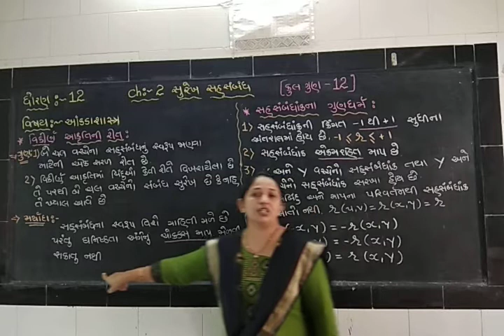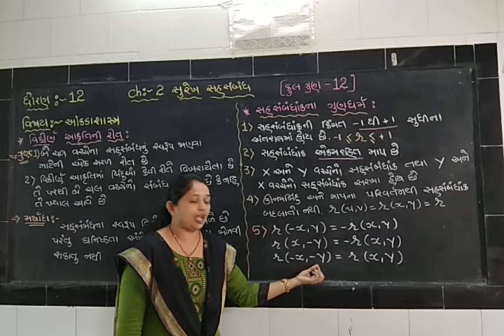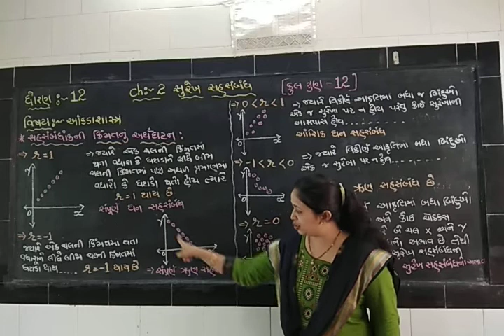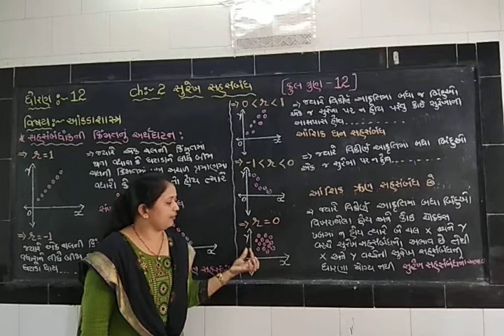Statistics/Std-12/ભાગ-1/Ch-2 સુરેખ સહસંબંધ(થિયરી)/Zankhana madam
સુરેખ સહસંબંધ (સમજૂતી)